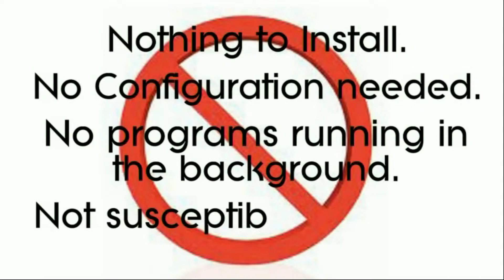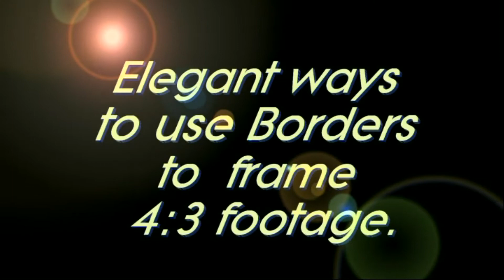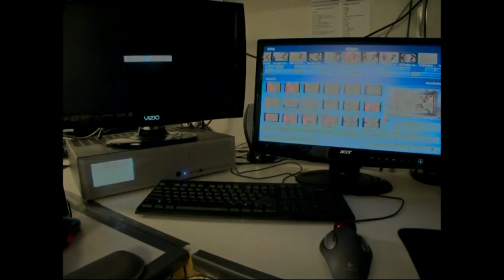Video Editing at it's best. Macro Systems US Promo video by Ultima Video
If you are looking for a great editing system without the crashes of a computer running tons of programs in the background, the the Casablanca line of video editors is for you.